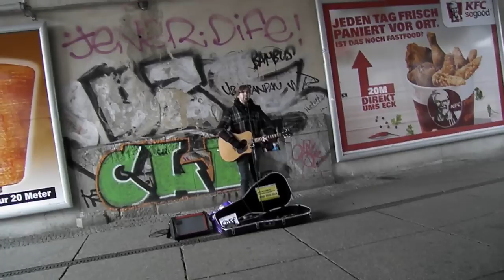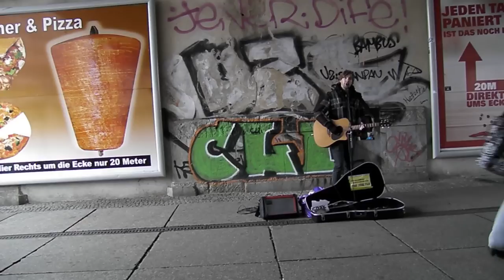Johnny Jukebox Berlin Hallelujah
Tuesday the 27th December, 2011 -Alexander Platz, Berlin, Germany.